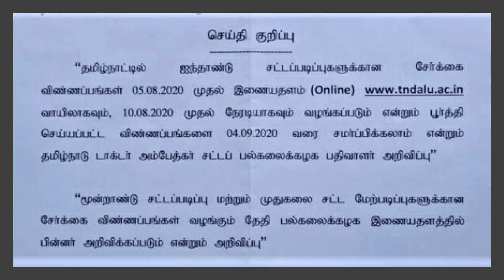Dr Ambedkar Law University Admission 2020 | தமிழ்நாடு டாக்டர் அம்பேத்கர் சட்டப் பல்கலைக்கழகம்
Advocate M.K. Poongundran

knowlegalrights TNLaw admission2020#TNDALUadmission2020